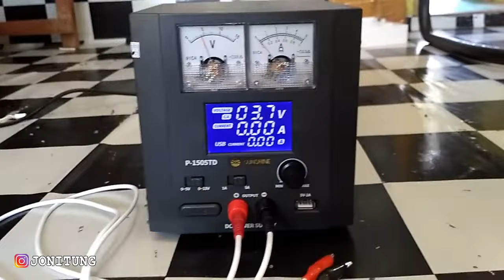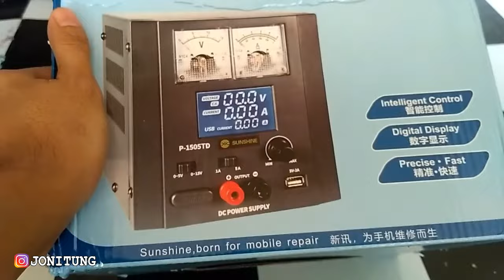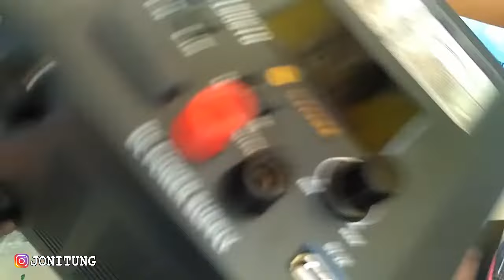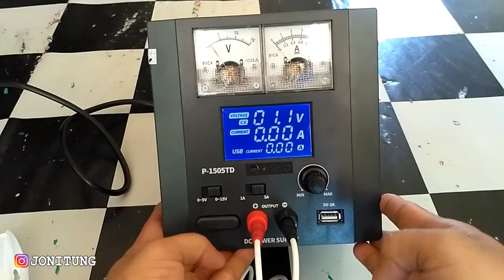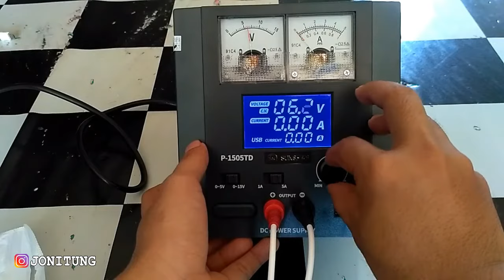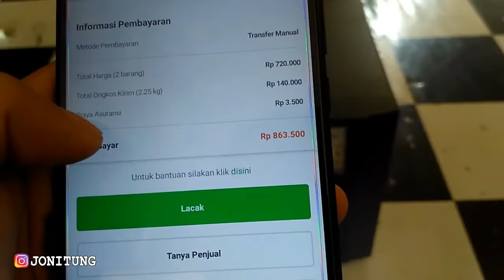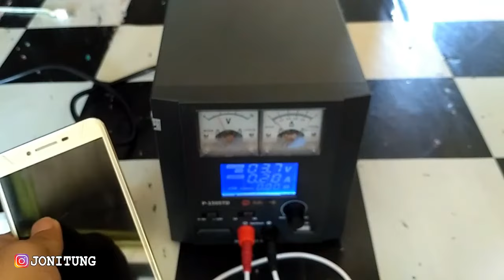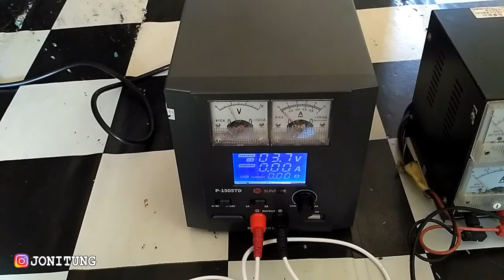Unboxing Power Supply PSU SUNSHINE P-1505TD 5A (Barang Bagus)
Semoga informasi ini bermanfaat untuk semua . . .